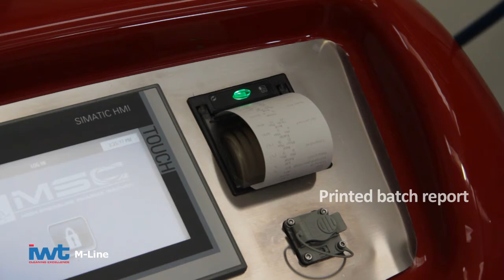IWT M Line - High Pressure Washer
For bins, tanks, bulk containers

IWT High Pressure systems provide top cleaning performance thanks to the extraordinary mechanical action of high pressure (70 BAR/1015 PSI) combined with a low water flow rate of 40 L/MIN (9 GAL/MIN) for reduced water consumption.

Built in compliance with the main regulatory guidelines, the M-line can be easily moved and connected to various washing stations.
The machine can be coupled to a wide range of cleaning heads and to hydrokinetic lances to obtain a 360° coverage of all the surfaces in a 1.5 m (60 in) radius. Containers can be installed with the washing heads through dedicated/custom fittings.